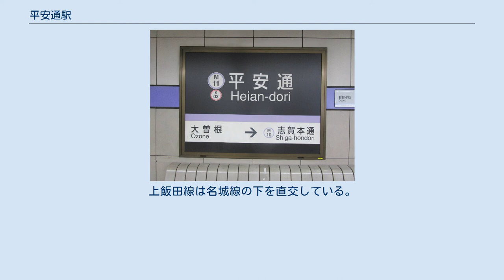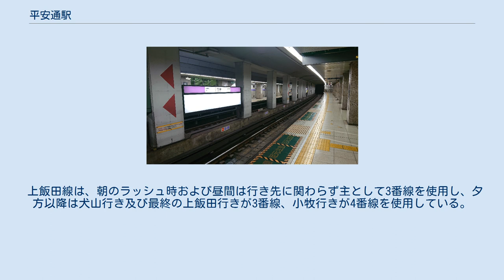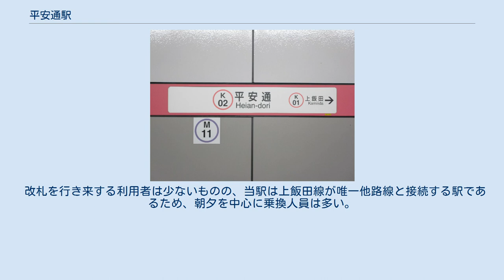平安通駅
平安通駅（へいあんどおりえき）は、愛知県名古屋市北区平安通1丁目にある、名古屋市営地下鉄の駅である。
 以下の2路線が乗り入れ、接続駅となっている。
 上飯田線は当駅が起点であり、同線では唯一の名古屋市交通局管轄駅である。
また、上飯田線は上飯田連絡線株式会社が第三種鉄道事業者として施設を所有し、名古屋市交通局が第二種鉄道事業者として営業している。
 名城線は相対式2面2線のホームを持つ地下駅、上飯田線は島式1面2線のホームをもつ地下駅で、上飯田線・名城線とも可動式ホーム柵が設置されている。
上飯田線は名城線の下を直交している。
開業からすでに40年以上経過しているが、上飯田線開通に伴い駅構内は新しくなっている（ただし出入口などはそのまま）。
 改札口は2ヶ所、出入口は5ヶ所設置されている。
上飯田線開通によって北改札口と5番出入口が追加された。
北改札口コンコースは名城線ホームと上飯田線ホームとの間の深さ（地下3階）に位置する。
 当駅は、名城線運転区が管轄している。
 上飯田線は、朝のラッシュ時および昼間は行き先に関わらず主として3番線を使用し、夕方以降は犬山行き及び最終の上飯田行きが3番線、小牧行きが4番線を使用している。
小牧・犬山方を向いて右側が3番線、左側が4番線である。
上飯田線ホームは地上から約20mの深さに位置する。
引き上げ線はなく、当駅での夜間滞泊も行っていない。
 2019年度における名城線の1日平均乗車人員は5,687人、上飯田線の1日平均乗車人員は585人であり、両線を合算した1日平均乗車人員は6,272人である。
この値には両線の乗換人員を含まない。
 改札を行き来する利用者は少ないものの、当駅は上飯田線が唯一他路線と接続する駅であるため、朝夕を中心に乗換人員は多い。